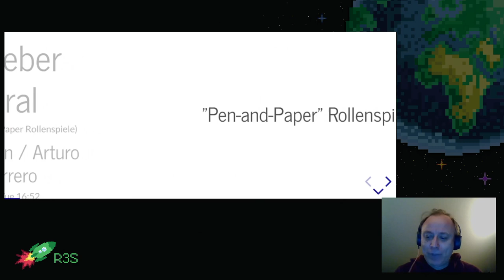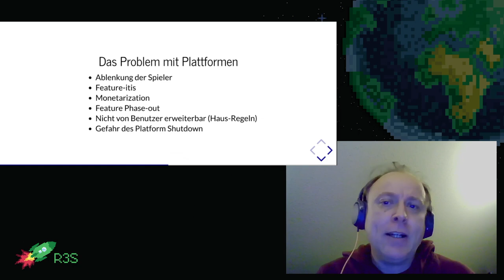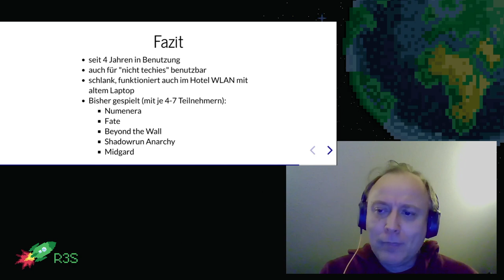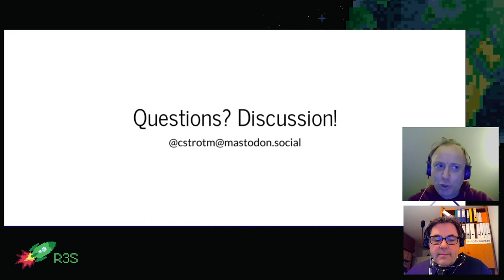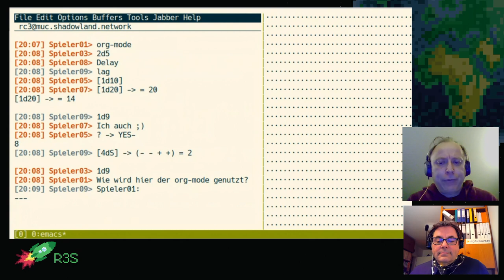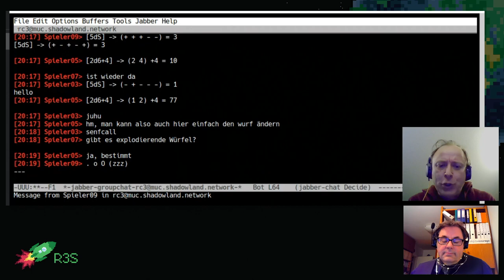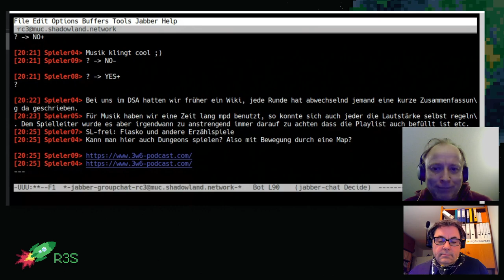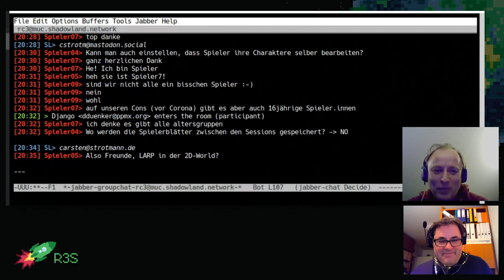rC3 - Spiele lieber dezentral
Schon seit mehreren Jahren (und lange vor Corona) spielen wir in einer kleinen feinen Gruppe Online Pen-and-Paper Rollenspiele - im Terminal - mit dem Emacs Editor - mit ganz normalen Menschen (also auch Nicht-Nerds). Wie das funktioniert möchten wir Euch in diesem Workshop erzählen und zeigen.

Plattformen (Roll20, Discord …) sind einfach, bequem und voll nützlicher Funktionen. Aber die vielen Funktionen lenken ab, beim Pen-and-Paper Rollenspiel ist die beste Grafik im Kopf. Plattformen engen ein, fesseln den Benutzer, sammeln Daten, sind zum konsumieren und nicht “selber machen”. Wir machen unser Online-RPG selber, mit einfachen Werkzeugen. Dezentral. Mit Freier Software. Für uns macht es Spass, im Cyberpunk Grosskonzerne auszutricksen, ohne in dieser Welt ein Sklave grosser Konzerne zu sein. Wir möchten motivieren, die Fesseln der Plattformen abzustreifen und das Online-Hobby zu befreien. Kommt mit auf ein Abenteuer!

In diesem Mini-Workshop gibt Carsten Strotmann seinem Gesprächspartner padeluun einen Einblick in die Welt der remote pen&paper Spiele.

Carsten Strotmann padeluun